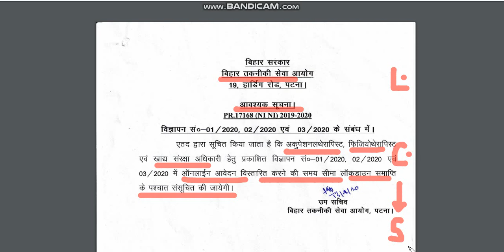ये तीन भर्तियों पे NOTICE / जानकारी जारी - VIDEO जरूर देखना